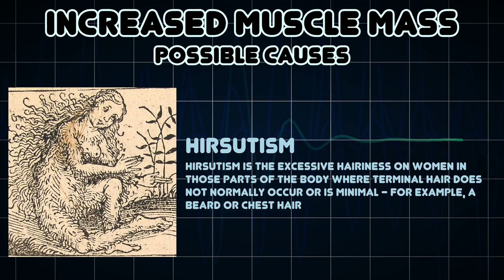Increased Muscle Mass (Medical Symptom)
Possible causes of Increased Muscle Mass (Medical Symptom)

A gain in muscle mass due to muscle hypertrophy or muscle water retention